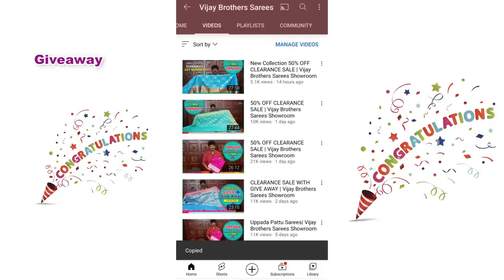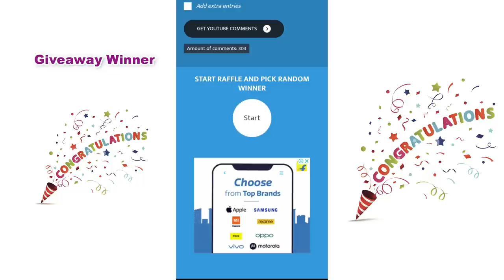50% to 60% OFF CLEARANCE SALE & Giveaway | Vijay Brothers Sarees Showroom